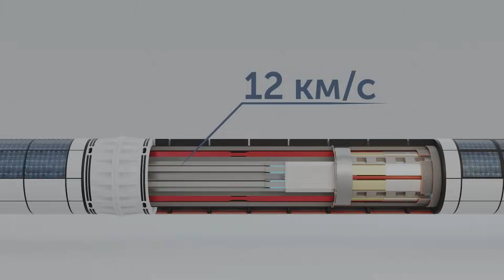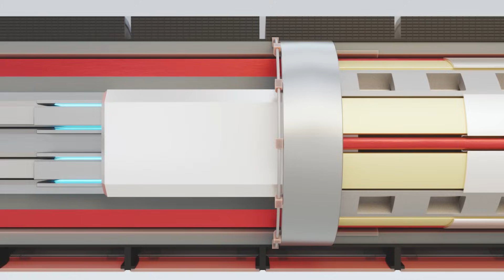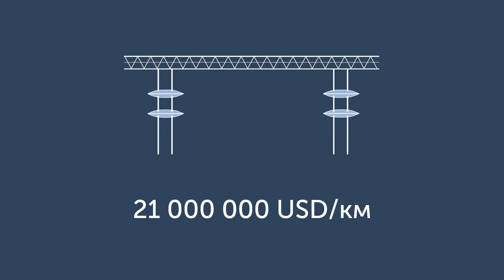Видеодоклад Анатолия Юницкого: геокосмический взлётно-посадочный комплекс ОТС в океане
Инженер Мира рассказал о концепции общепланетарного транспортного средства, стартовая эстакада которого будет находиться в том числе на океанических участках экватора.
Видеодоклад демонстрировался на VI Международной научно-технической конференции «Безракетная индустриализация ближнего космоса: проблемы, идеи, проекты».

Общепланетарное транспортное средство (ОТС) — технологическая концепция инженера Анатолия Юницкого, предполагающая создание масштабного геокосмического летательного аппарата для безракетного освоения ближнего космоса.

Благодаря такой инновации индустриальные предприятия будут вынесены на околоземную орбиту, при этом грузовые и пассажирские перевозки обеспечат доставку продукции и обслуживающего персонала.

Реализация взлётно-посадочного комплекса для ОТС требует возведения экваториальной эстакады, охватывающей планету. Её протяжённость составит более 40 000 км. При этом большая часть эстакады будет построена в океанических зонах.

Подробнее о технологии — в видео.

Больше о VI Международной научно-технической конференции «Безракетная индустриализация ближнего космоса: проблемы, идеи, проекты»  по ссылкам:

GPV geospace takeoff and landing complex in the ocean: a video report by Anatoli Unitsky is presented

The World Engineer spoke about the concept of a General Planetary Vehicle: its launching platform will be located along the equator, including the oceanic areas. The video report was presented at the VI International Scientific and Technical Conference “Non-Rocket Near Space Industrialization: Problems, Ideas, Projects”.

The General Planetary Vehicle (GPV) is a technological concept by Anatoli Unitsky, which implies creation of a large-scale geospace aircraft for non-rocket exploration of near space.

Thanks to this innovation, industrial enterprises will be brought into the Earth orbit, while cargo and passenger transportation will provide delivering of products and service personnel.

Implementation of the GPV takeoff and landing complex requires the construction of an equatorial overpass encircling the planet. Its length will be more than 40,000 km. At the same time, the most part of the platform will be built in the ocean.

Find out more about the technology in the video.

More about VI International Scientific and Technical Conference “Non-Rocket Near Space Industrialization: Problems, Ideas, Projects” on the links: